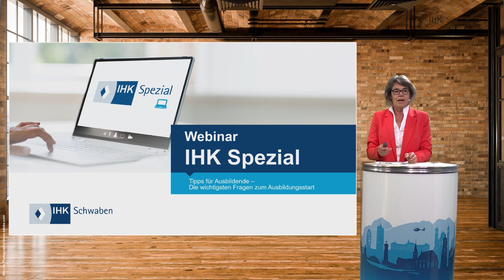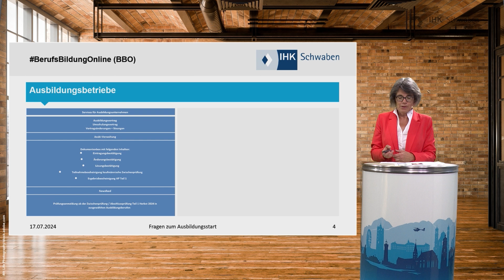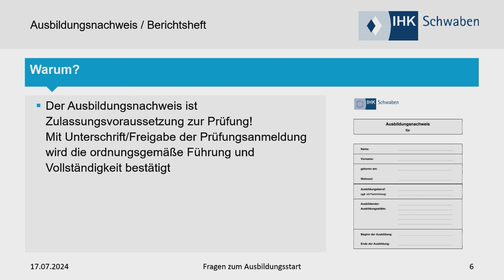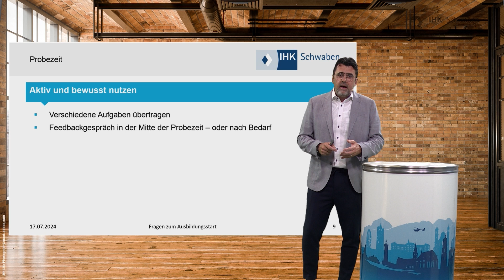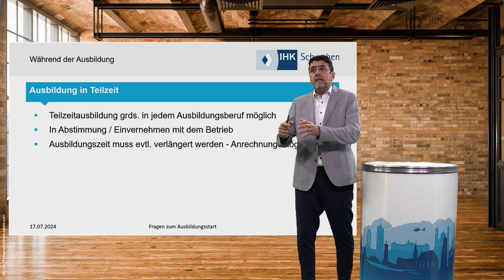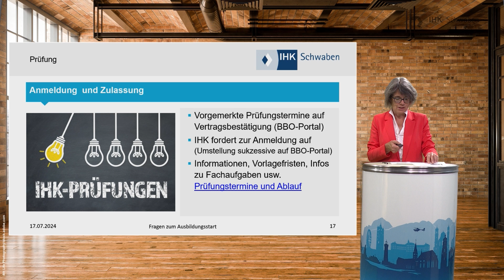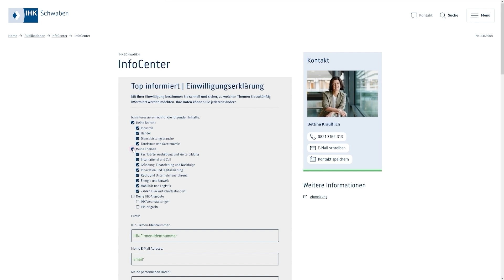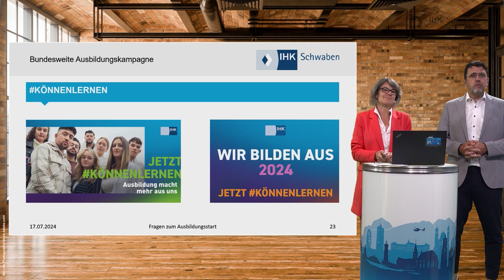IHK Spezial Webinar: Tipps für Ausbildende – Die wichtigsten Fragen zum Ausbildungsstart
Bei Beginn und während der Ausbildung sind Sie als Ausbildungsverantwortliche immer wieder mit einer Vielzahl von Fragen konfrontiert. In diesem Webinar bieten wir eine kompakte Zusammenfassung von wichtigen Themen von A-Z und geben Tipps für die Ausbildung. Themenschwerpunkte sind u.a.: Gestaltung der ersten Ausbildungswochen, Berichtsheft, Berufsschule, Probezeit, Kommunikation, Infos u. Unterstützung usw. Während der Veranstaltung besteht die Möglichkeit über den Chat Fragen an den Referenten zu richten.

Programmschwerpunkte:
    - Gestaltung der ersten Ausbildungswochen
    - Berichtsheft
    - Ausbildungsnachweis
    - Zusammenarbeit mit der Berufsschule
    - Gestaltung der Probezeit
    - Bildungs- und Vertragsportal
    - Umgang mit Leistungs-/Sprachdefiziten
    - Kommunikation in der Ausbildung
    - Prüfung-Zulassung
    - Vorbereitung Unterstützung
    - Infos und Materialien

Zielgruppe:
    - Ausbildungs- und Personalverantwortliche

Referenten:
Christine Kratzer-Haugg | Bildungsberaterin | IHK Schwaben
Heinz Müller | Bildungsberater | IHK Schwaben